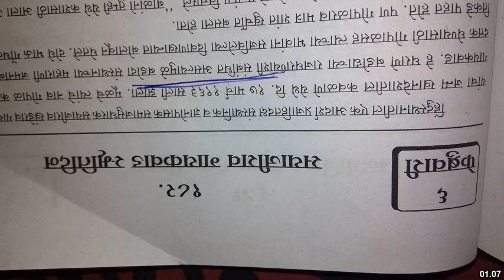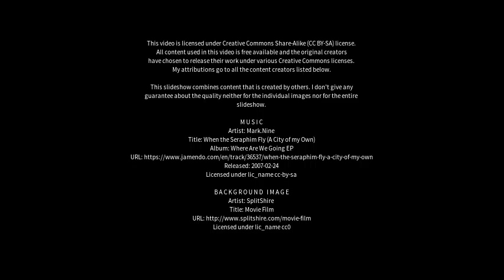Best places to visit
Best places to visit - Jasdan (India) Best places to visit - Slideshows from all over the world - City trips, nature pictures, etc.